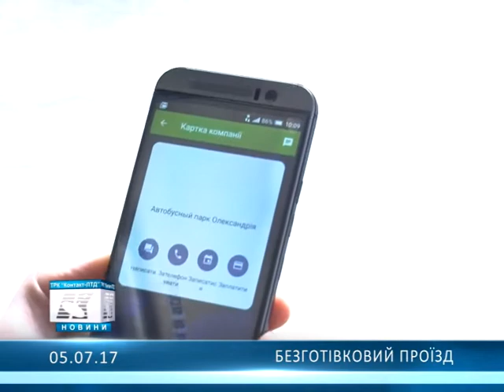Безготівковий проїзд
Олександрійці першими в області зможуть скористатися послугою безготівкової оплати проїзду...